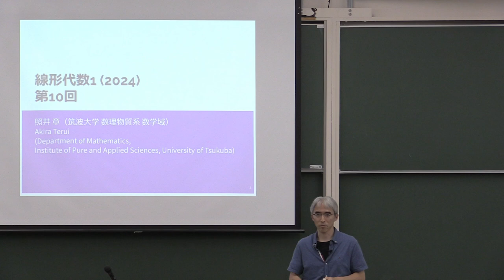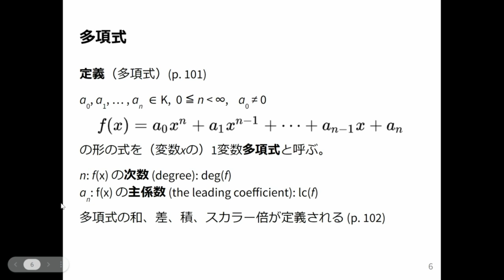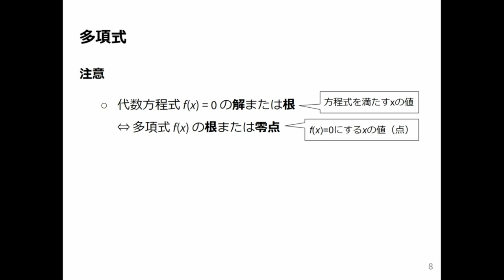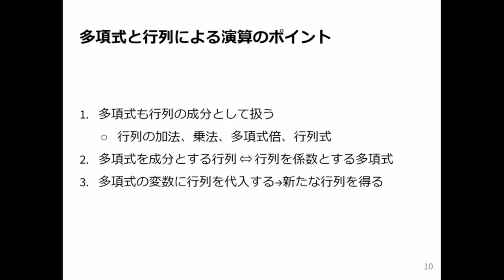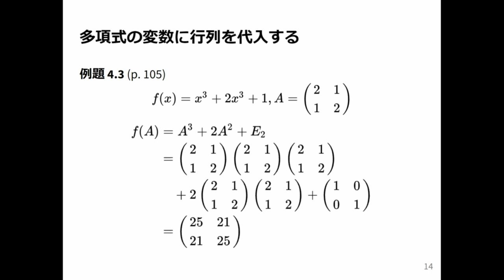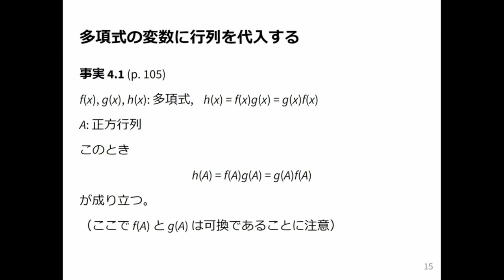線形代数1 2024 (10-1) 多項式と行列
多項式と行列.